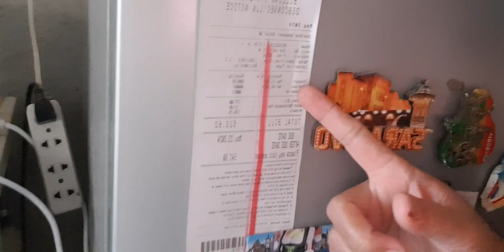Morning Routine vlog/ may nagbago ba sa Hitsura ko luto ng breakfast pritong talong yummy try niyo